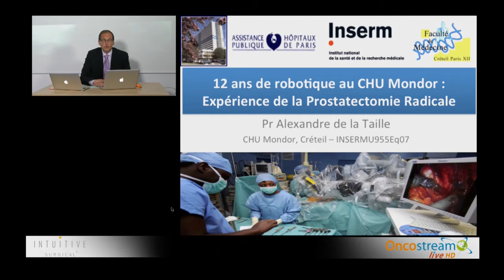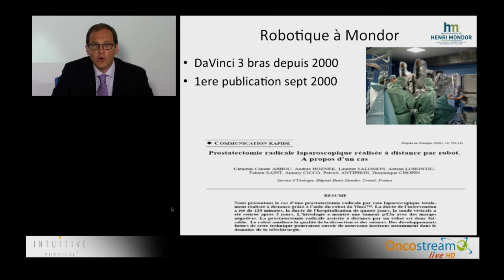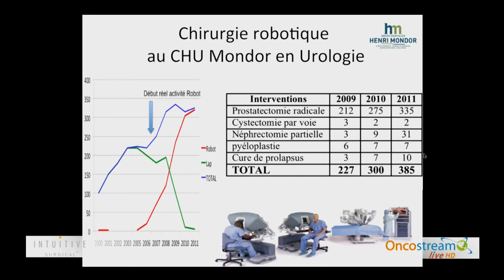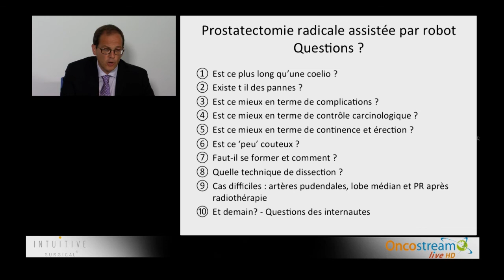1 Présentation du cours sur la robotique dans le traitement du cancer de la prostate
La chirurgie évolue. Le cours que vous allez suivre retrace l'évolution chirurgicale du traitement du cancer de la prostate depuis l'année 2000 où un robot télémanipulateur permet d'améliorer le geste du chirurgien.

Par le Pr Alexandre de la Taille, CHU Mondor, Assistance Publique des Hopitaux de Paris.